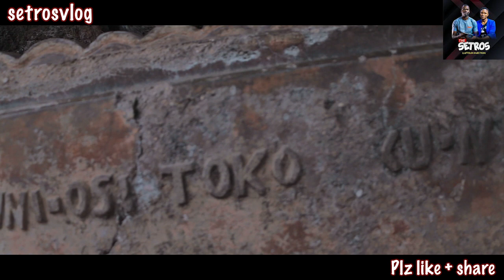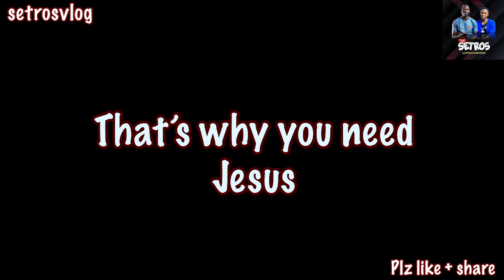Africa's Most Historic Rock City & The Worship of Satan | Olumo Rock | Project Search To Build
While on the journey to save our African youth via empowerment, we also chose to run a historical documentary,  in today's video, which is centered on the reverberation of the historical believes of the African people (The Egbas) as we picked a choice location where the culture and pleasure meet together to shed light on the path that makes for tourists to learn a bit of our African culture.